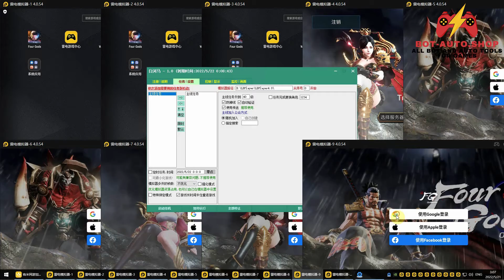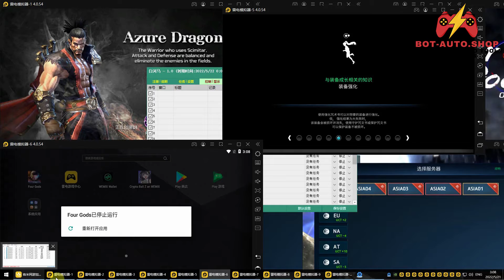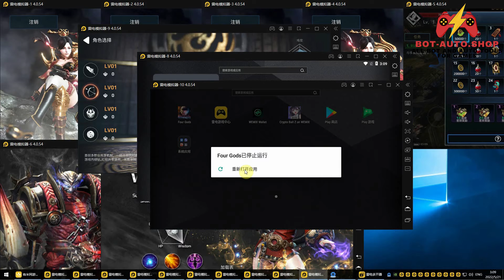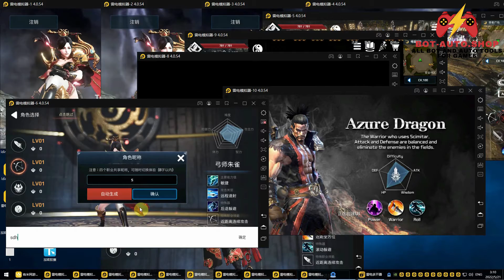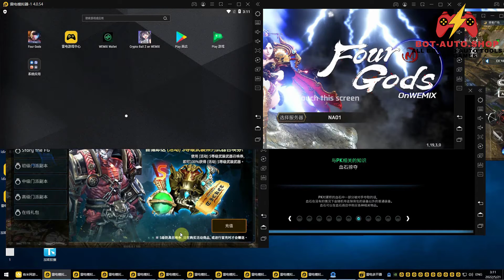Four gods - Free test bot - Dùng thử auto miễn phí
It's free test bot for Four gods on Wemix.
Đây là auto miễn phí thử nghiệm cho trò chơi Four Gods.

Feature:
- Auto main quest
- Auto login
- Self auto captcha solve

Tính năng:
- Làm nhiệm vụ chính tuyến
- Tự động đăng nhập
- Tự động giải captcha tích hợp

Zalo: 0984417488